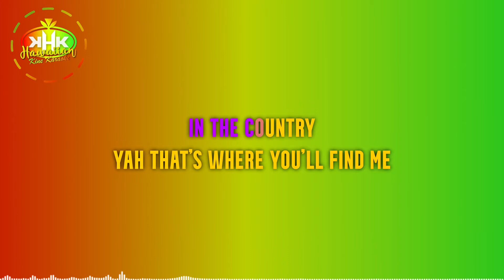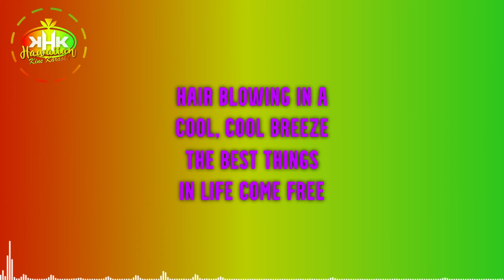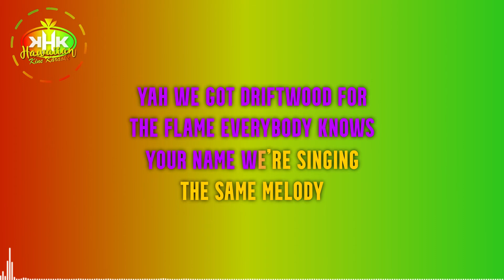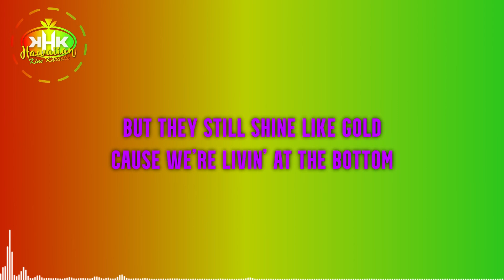Kimie Miner - Bottom of a Rainbow (Karaoke Version) - Hawaiian Karaoke